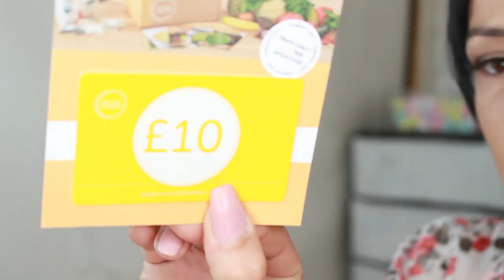HAUL SEPTIEMBRE 2016 💄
Haul de cositas de belleza. Septiembre 2016.

TE ESPERO TODOS LOS MIÉRCOLES YDOMINGOS CON UN NUEVO VÍDEO